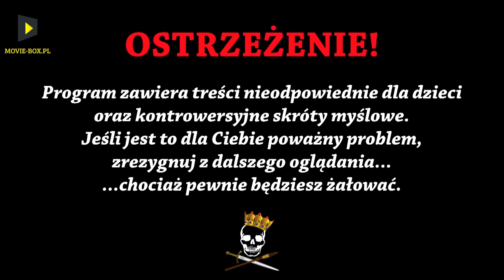Historia ubezpieczeń. Historia Bez Cenzury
Wiecie, że ludzie ubezpieczali się już w XX wieku ... przed naszą erą.  Historia ubezpieczeń jest ciekawa. Nie wierzycie? To obejrzyjcie ten odcinek

Źródła:
M. Szczęśniak, Zarys dziejów ubezpieczeń na ziemiach polskich
200 lat ubezpieczania. 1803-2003 PZU